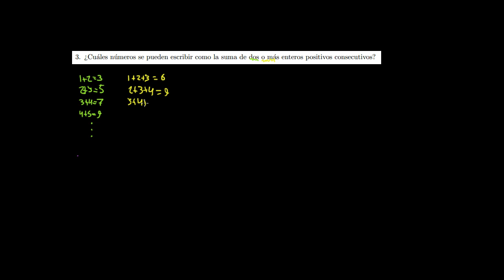Buscar un patrón y sumas de números consecutivos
Seguimos buscando patrones. En este problema intentamos descubrir cuáles números se pueden escribir como suma de números consecutivos.